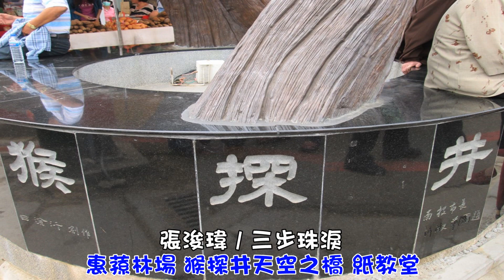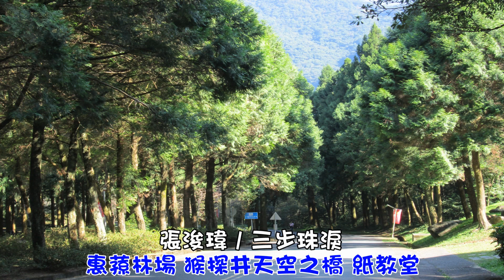112年12月11日演唱日治時代鄧雨賢台灣民謠懷念台語老歌--[ 十二步珠淚 ]又名[ 三步珠淚 ]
作曲：鄧雨賢

作詞：文聲文藝部

一步珠淚掛目墘　離娘別哥莫怨天

月老算盤打錯見　青天恨海兩相悲

二步珠淚淚落土　日來割腸暝掛肚

望娘玉體著照顧　不免乎阮加添苦

三步珠淚淚成水　想著我娘抹分開

月老註定難解圍　迫甲乎咱著分開